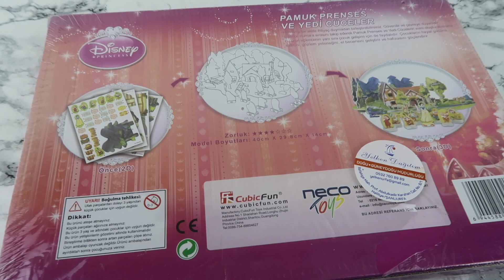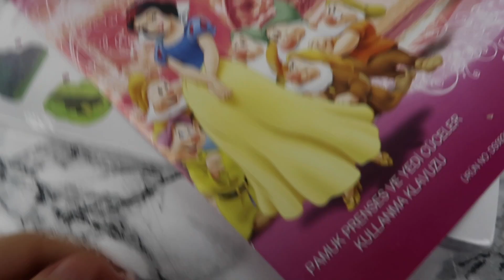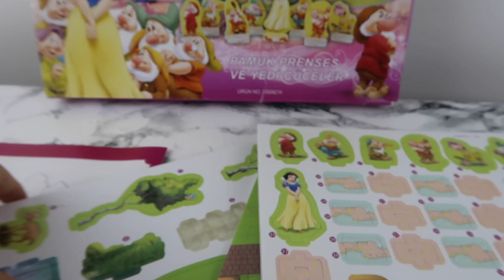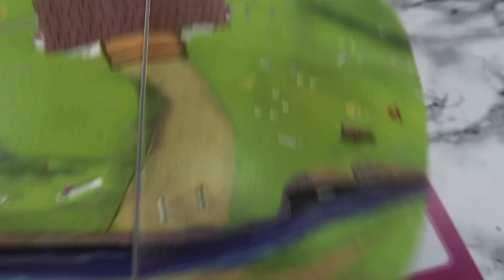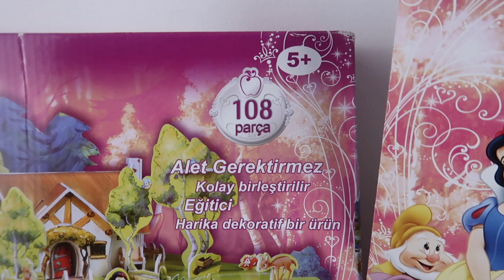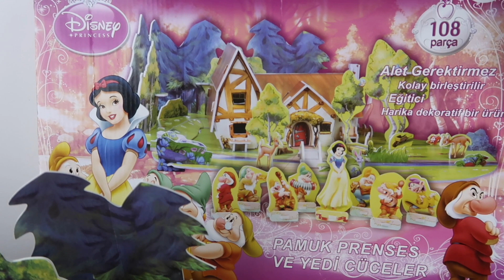PAMUK PRENSES VE YEDİ CÜCELER 3D PUZZLE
HERKESE MERHABA 🥰

PamukPrenses ya da PamukPrensesVeYediCüceler diyelim... Bu masalı bilmeyenimiz yoktur heralde. Bu videoda da bu güzel masalın puzzle halini görüyoruz. Üstelik sıradan bir puzzle da değil bu, 3dpuzzle !

DAHA ÖNCE PAYLAŞTIĞIMIZ bebekevi , kutuaçılımı , oyuncak İNCELEMELERİ VİDEOLARIMIZI DA HAVUÇ AİLEM KANALINDA İZLEYEBİLİRSİN

Evdekal süresince de elimizden geldiği kadar sizlerle oyuncak sylvanianfamilies ve evcilik temalı videolarımızı paylaşmaya devam edeceğiz.

Sylvanian ailesinin ürünleri ile sylvanianfamilies , minişler , lilwoodzeez , playmobil , lego ve küçük barbie bebeklerle oynayabilirsiniz.

Korona günlerinin tez zamanda bitmesi ve dünyaya bir an önce sağlıklı ve huzurlu günlerin gelmesi dileklerimizle...

İyi seyirler ☀️